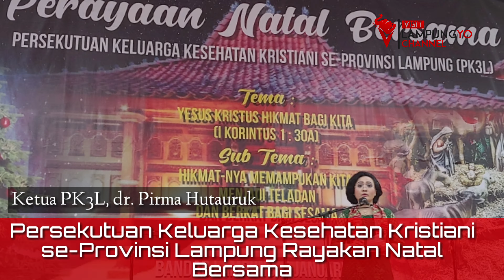Persekutuan Keluarga Kesehatan Kristiani se-Provinsi Lampung Rayakan Natal Bersama